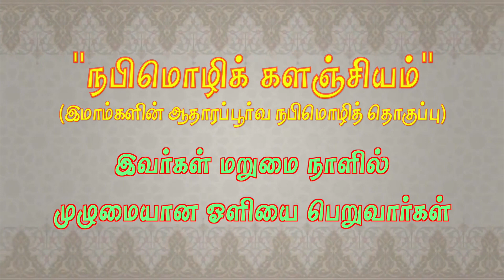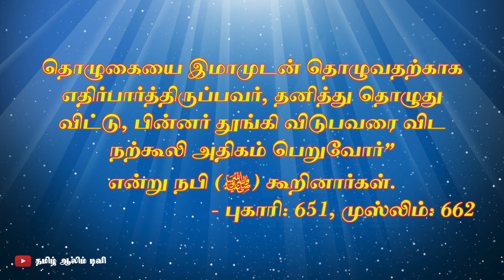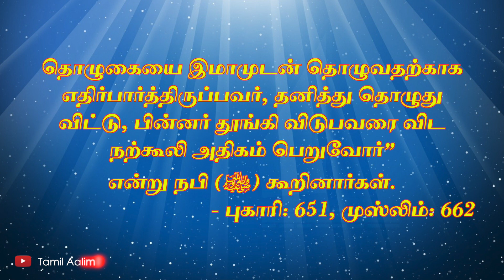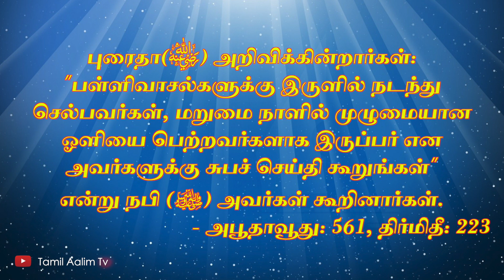இவர்களுக்கு மறுமை நாளில் முழுமையான ஓளி வழங்கப்படும் | நபிமொழி | Tamil Aalim Tv | Tamil Bayan